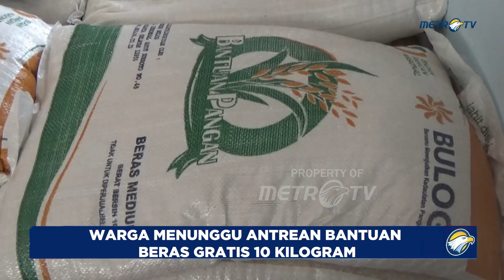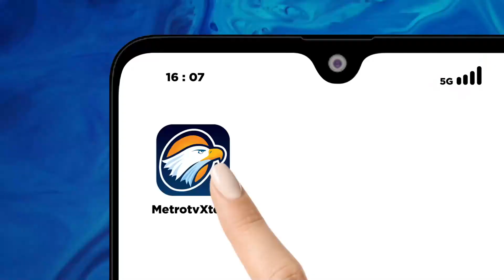Warga Rela Antre Berjam-jam untuk Beras Gratis di Cianjur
METRO TV - Di tengah melambungnya harga beras, Pemerintah Kab. Cianjur, Jabar mulai salurkan bantuan cadangan beras pemerintah untuk ribuan keluarga penerima manfaat. Guna meringankan masyarakat, selama tiga bulan kedepan, bantuan pangan berupa beras ini dibagikan masing-masing 10 kilogram setiap bulannya.